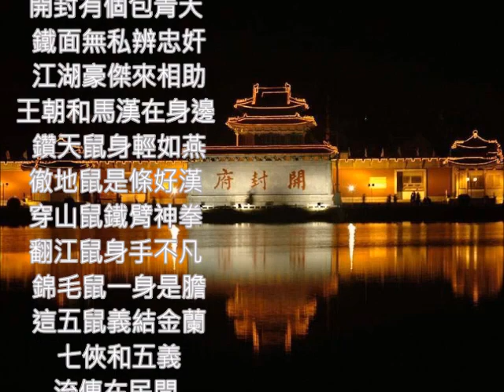1974年電視連續劇 蔣光超好歌 包青天 朱慧珍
包青天(1974)/ 主唱：蔣光超/ 由儀銘、田鵬主演；總共播出350集，創下當時台灣電視連續劇播映集數最高紀錄。